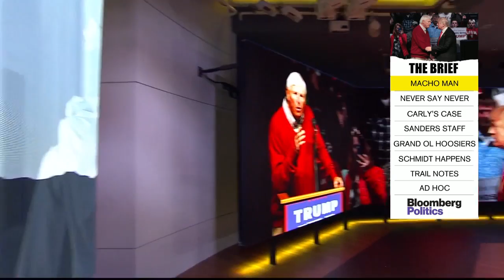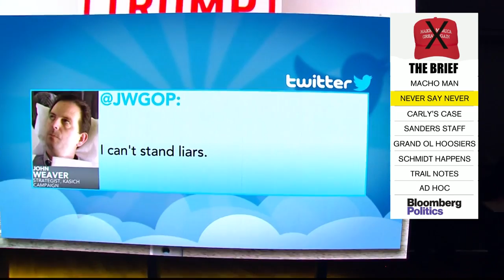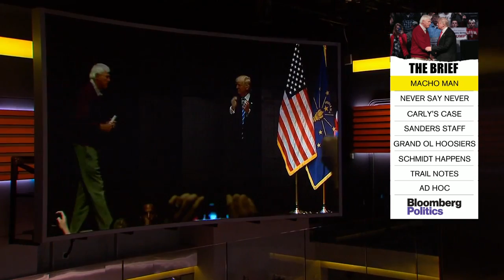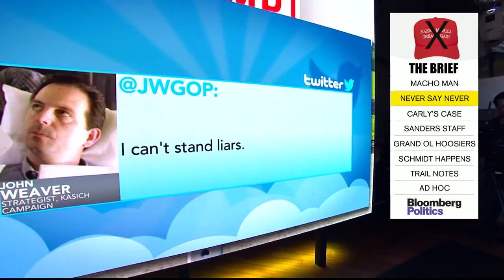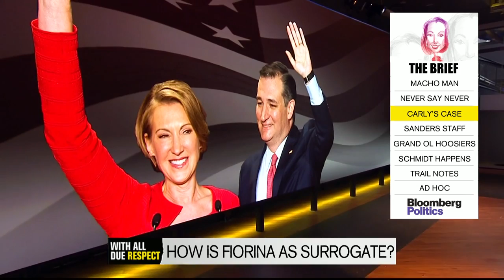With All Due Respect (04/28/16)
April 28 --Mark Halperin and John Heilemann are joined by Republican strategist Steve Schmidt, National Review's Eliana Johnson, the Washington Post's Phil .

April 27 -- Mark Halperin and John Heilemann are joined by former U.S. Ambassador for Special Political Affairs at the United Nations Stuart Holliday, .

Apr 13 -- Mark Halperin and John Heilemann are joined by Commentary magazine's John Podhoretz, the New York Times' Adam Nagourney, former Ted Cruz .

Mark Halperin and John Heilemann are joined by Barry Bennett, a senior adviser to the Donald Trump campaign, on “With All Due Respect. They also discuss .